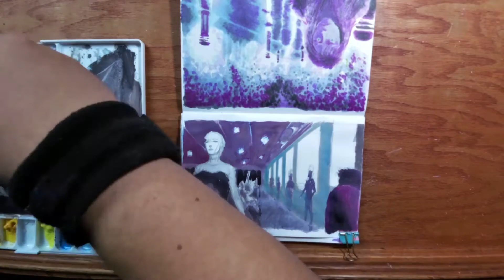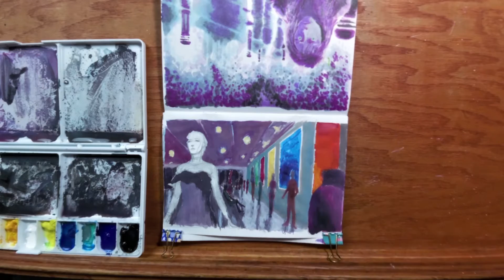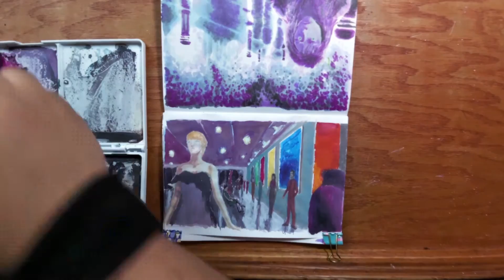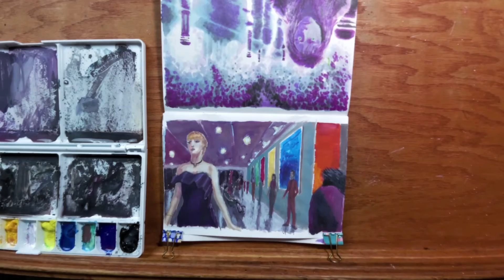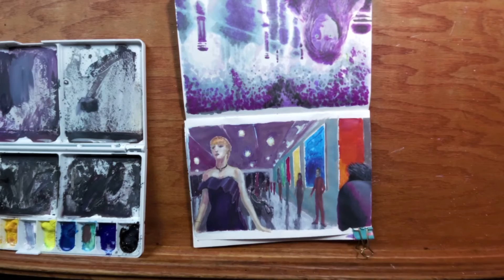BAL Sketchbook Project | Brand new, reinvented, without a scratch, daisy fresh, and arrow straight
check out the song that inspired this painting!

What would you possibly comment, you might ask?
I'm new to this and don't always remember to mention everything I use. do you have a suggestion of something I could attempt to paint and/or review? is it an art supply or comic or show/movie? ask away! I read all the comments! self esteem be danged! Thanks for stopping by.